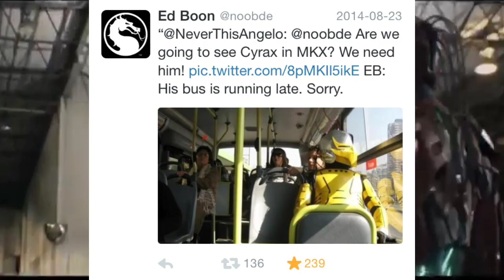Mortal Kombat X - Cyborgs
Hey guys, topic videos on cyborgs in MKX. Do you like cyborgs?

Songs:
Spooky Scary Skeletons Remix - The Living Tombstone
Reptile's Theme - Skrillex
Finish Him - DJ S3RL
Kamehameha - DJ S3RL